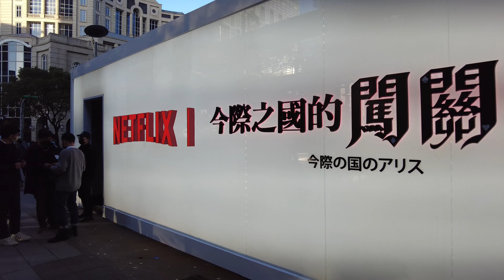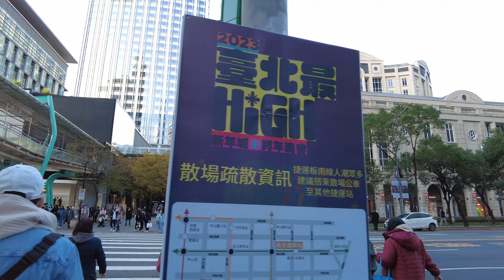【4K】12月的台北信義區散步 Walking in Xinyi District in December, Taipei, Taiwan (12月の台北信義区散策)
Walking around downtown Taipei, Xinyi District, in December. Xinyi District is a prime shopping area in Taipei, anchored by a number of department stores and malls. Taipei 101 is located here, too.

12月，漫步台北市中心－信義區。 信義區是台北的黃金購物區，擁有多家百貨公司和購物中心。 台北101也坐落於此。

12月の台北市信義区の街歩き。 信義区は、多くのデパートやショッピング モールが立ち並ぶ、台北の主要なショッピング エリアです。 台北101もここにあります。

12월, 신이구 타이베이 시내를 거닐어 보세요. Xinyi District는 수많은 백화점과 쇼핑몰이 모여 있는 타이페이의 주요 쇼핑 지역입니다. 타이페이 101도 이곳에 있습니다.

Dạo quanh trung tâm thành phố Đài Bắc, quận Xinyi, vào tháng 12. Quận Xinyi là khu vực mua sắm chính ở Đài Bắc, tập trung nhiều cửa hàng bách hóa và trung tâm mua sắm. Đài Bắc 101 cũng nằm ở đây.

दिसंबर में शहर ताइपे, ज़िन्यी ज़िले में घूमना। Xinyi जिला ताइपे में एक प्रमुख खरीदारी क्षेत्र है, जो कई डिपार्टमेंटल स्टोर और मॉल से जुड़ा हुआ है। ताइपे 101 भी यहीं स्थित है।

เดินเล่นในตัวเมืองไทเป เขต Xinyi ในเดือนธันวาคม เขต Xinyi เป็นแหล่งช้อปปิ้งที่สำคัญในไทเป โดยมีห้างสรรพสินค้าและห้างสรรพสินค้ามากมาย ตึกไทเป 101 ก็ตั้งอยู่ที่นี่เช่นกัน

Berjalan di sekitar pusat kota Taipei, Distrik Xinyi, pada bulan Desember. Distrik Xinyi adalah area perbelanjaan utama di Taipei, yang dipusatkan oleh sejumlah department store dan mal. Taipei 101 juga terletak di sini.

📅 Date
12/26/2022

🎥  Camera Gear 📸
Main camera - Sony A6600
Second camera- iPhone 11
Second camera- DJI Pocket 2
Main lens - Sony SEL18135
Main gimbal - Feiyu Tech AK2000